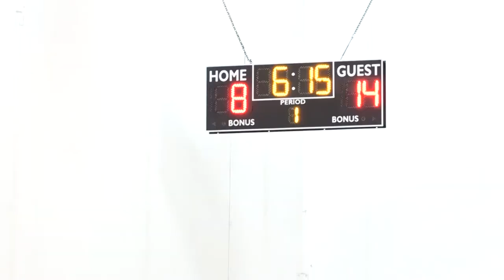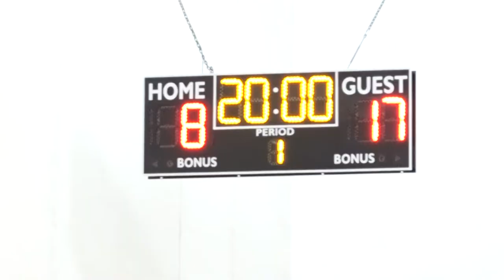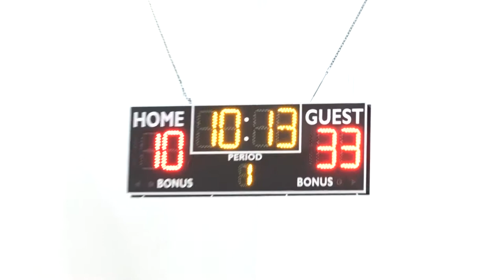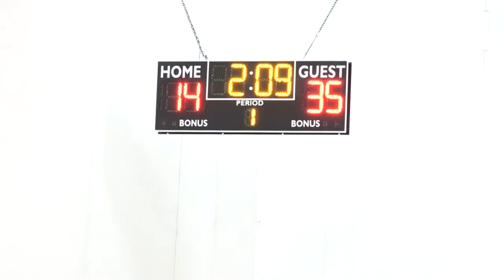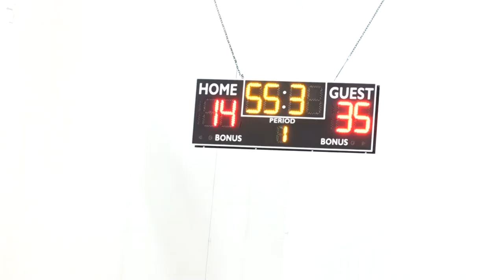CHICAGO DEMONS BASKETBALL - Nov 22, 2020 - Game 1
The 3rd/4th grade CHICAGO DEMONS compete at 127 East US Highway 6, Valparaiso, IN 46383.

For more information about Chicago Demons Basketball and Project Education Plus, please

Video by Vein Entertainment LLC
Priestley J.
Kesha
Prince King #23